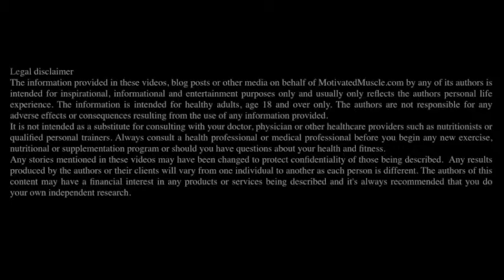CALORIE TRACKING - Is Tracking Calories Worth It? - Fitness Mindset Tips